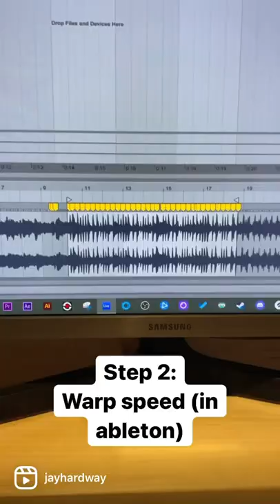That’ll make grandpa jump out of his seat 🕺